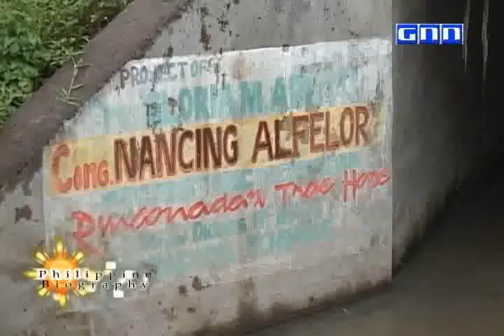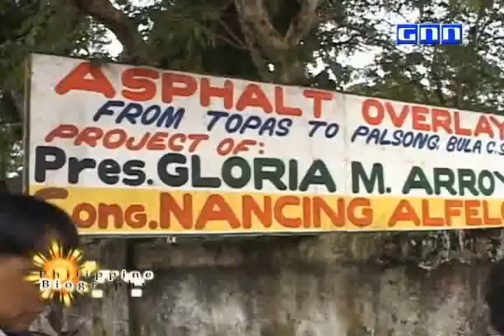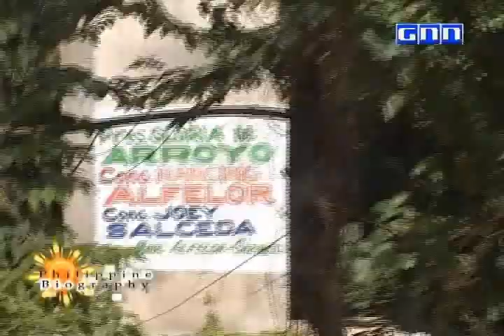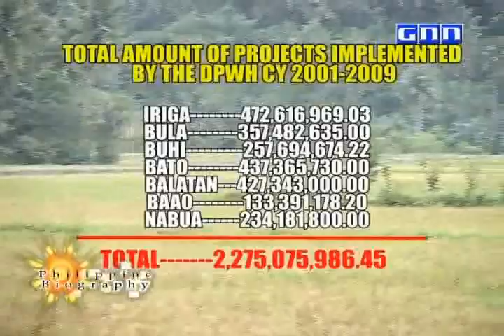Know Your Congressmen - 3 of 4 Felix Nancing Alfelor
Congressman Nancing Alfelor 4th District Cam. Sur